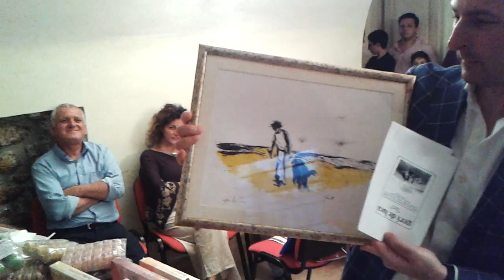Geri De Luca consegna il suo premio a Silvano Papa